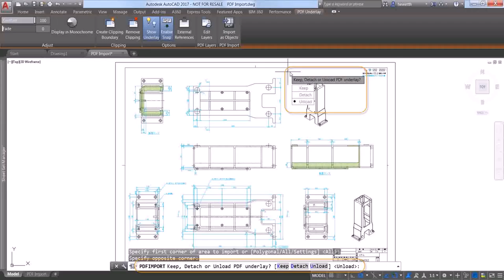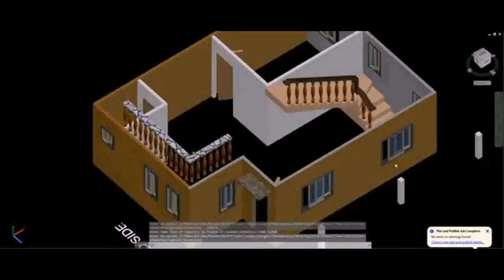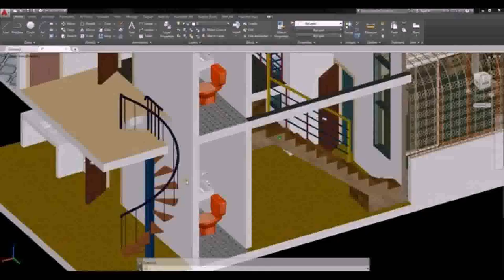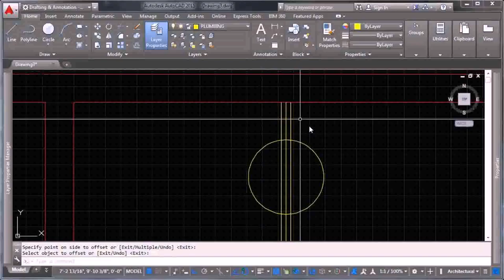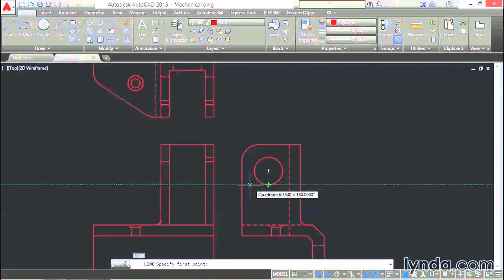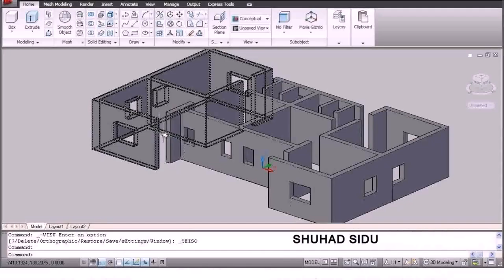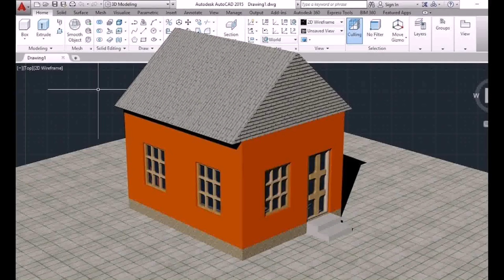House Plan Autocad 2015 - Gif Maker DaddyGif.com (see description)